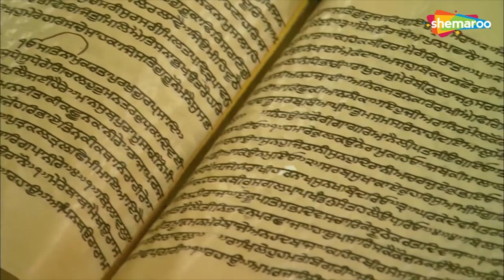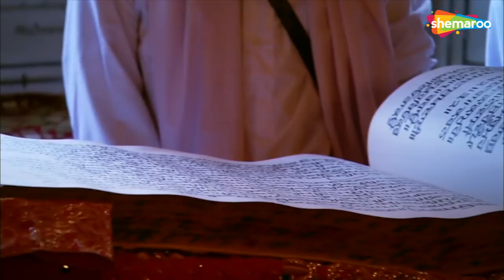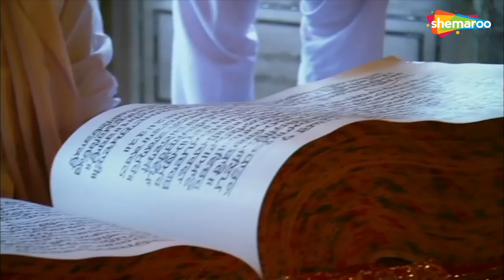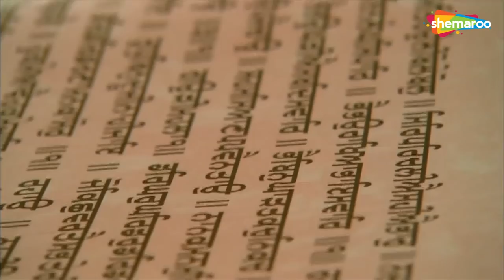Sabh Jia Tumare Ji || Bhai Sukhdev Singh Khalsa || Shabad || Gurbani || Kirtan || HD 2019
Shabad - Sabh Jia Tumare Ji
Album - Sabh Jia Tumare Ji
Ragi - Bhai Sukhdev Singh Khalsa(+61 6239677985)(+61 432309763)
Label - Shemaroo
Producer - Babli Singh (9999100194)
Music - Parvinder Singh Babbu (Sukhmani Studio Amritsar)

Now Streaming Live Gurbani.